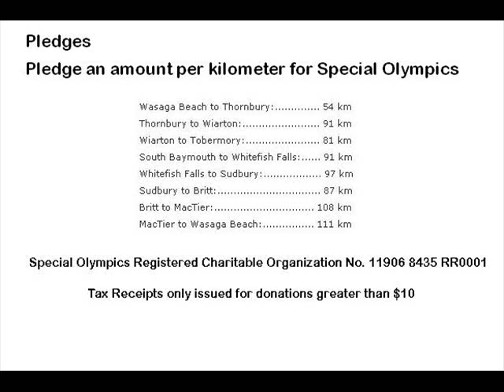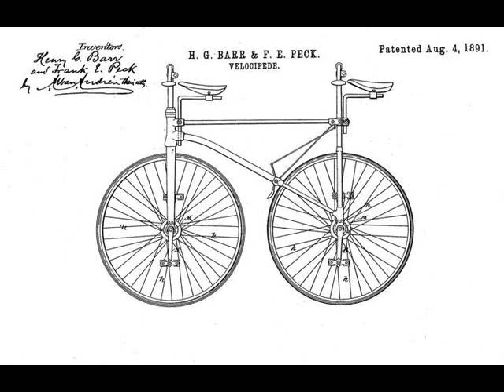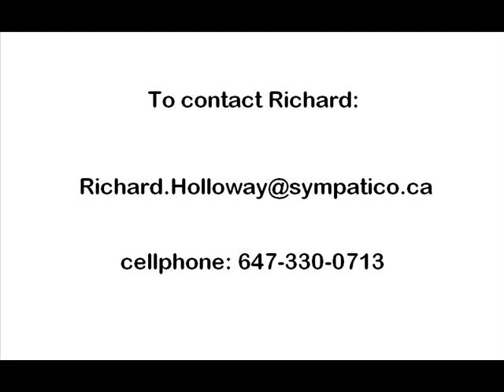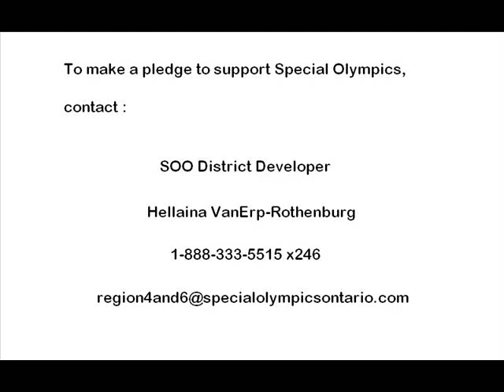Blind Guy Biking Peak FM Radio Interview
Richard Holloway, Blind Guy Biking, is interviewed by The Peak FM radio on his charity bicycle tour for Special Olympics.